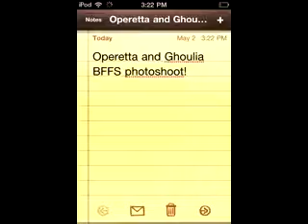Operetta & ghoulia BFFS photos!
See operetta and ghoulia yelps in a photo shoot! Best freaky friends!!